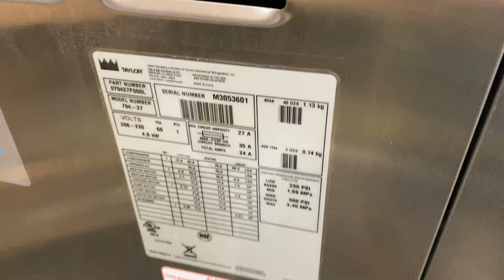794 M3053601 Single Phase Air